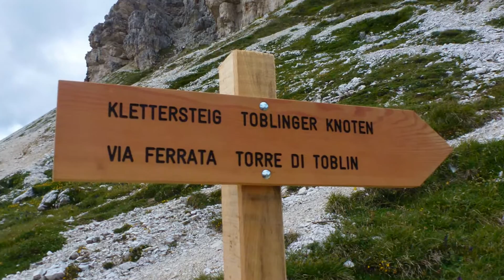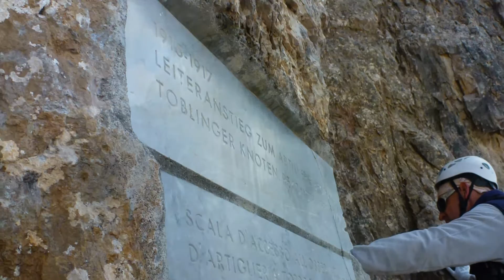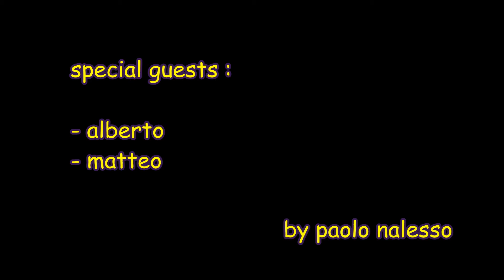ferrata delle SCALETTE TORRE di TOBLIN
Via ferrata breve ma a forte sviluppo verticale caratterizzata da molte scalette... spettacolare il panorama offerto dalla cima... discesa per la ferrata del Cappellano Hosp e successiva salita al vicino Sasso di Sesto che conserva testimonianze di guerra... e poi in cammino verso il rifugio Pian di Cengia.